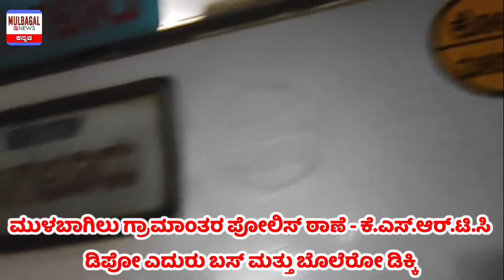ಮುಳಬಾಗಿಲು - BOLERO - KSRTC BUS A*C*C*I*D*E*N*T @ NH 75 (OCTOBER 30..8PM)